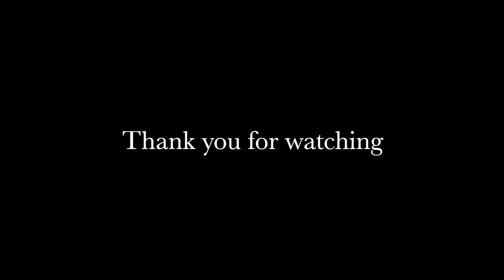Backpacking Snug Harbour and North Rim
Backpacking in Gros Morne National Park, Newfoundland and Labrador
Backcountry campsite Snug Harbour on Western Brook Pond
Hike-in campsite - Western Brook Pond Trail, Snug Harbour Trail
North Rim Viewpoint
Hike the access trail to the Longe Range Traverse to the North Rim

🎵 Track Info:
Title: Just Lucky
Artist: Land of Fire
Genre: R&B & Soul
Mood: Happy